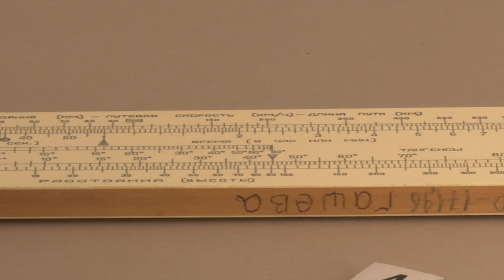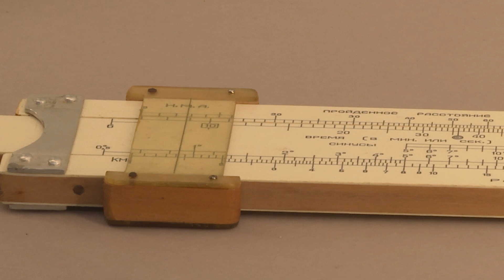ВЫСТАВКА НА «ВЫСОТЕ»